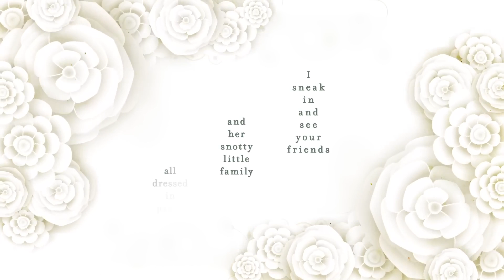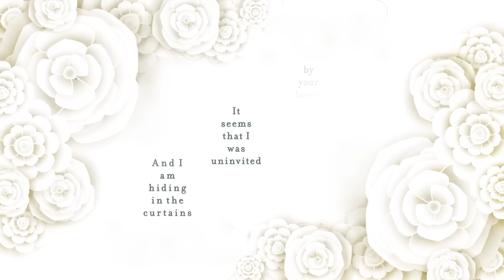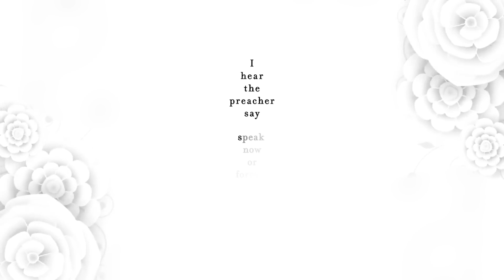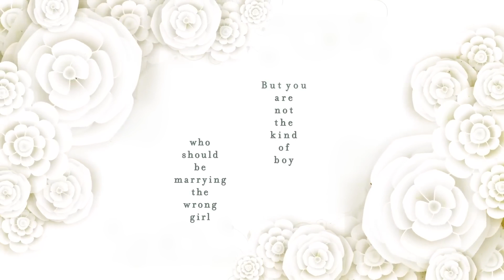Taylor Swift - Speak Now (Taylor's Version) (Lyric Video)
Taylor Swift from the album Speak Now (Taylor’s Version)

Taylor Swift - Foolish One (Taylor’s Version) (From The Vault) (Lyric Video)

Taylor Swift - Haunted (Taylor's Version) (Lyric Video)

Taylor Swift - Mean (Taylor's Version) (Lyric Video)

Taylor Swift - Ours (Taylor’s Version) (Lyric Video)

Taylor Swift - Superman (Taylor’s Version) (Lyric Video)

Taylor Swift - Dear John (Taylor's Version) (Lyric Video)

Taylor Swift - Long Live (Taylor's Version) (Lyric Video)

Taylor Swift - Better Than Revenge (Taylor's Version) (Lyric Video)

Taylor Swift - When Emma Falls in Love (Taylor’s Version) (Lyric Video)

Taylor Swift -  Castles Crumbling (Taylor’s Version) (From The Vault) (Lyric Video)

Taylor Swift - I Can See You (Taylor’s Version) (From The Vault) (Lyric Video)

Taylor Swift - Enchanted (Taylor's Version) (Lyric Video)

Taylor Swift - The Story Of Us (Taylor's Version) (Lyric Video)

Taylor Swift - Sparks Fly (Taylor's Version) (Lyric Video)

Taylor Swift - Timeless (Taylor’s Version) (From The Vault) (Lyric Video)

Taylor Swift - Back To December (Taylor's Version) (Lyric Video)

Taylor Swift - Electric Touch (Taylor’s Version) (From The Vault) (Lyric Video)

Taylor Swift - Mine (Taylor's Version) (Lyric Video)

Taylor Swift - Last Kiss (Taylor's Version) (Lyric Video)

Taylor Swift - Never Grow Up (Taylor's Version) (Lyric Video)

Taylor Swift - Innocent (Taylor's Version) (Lyric Video)